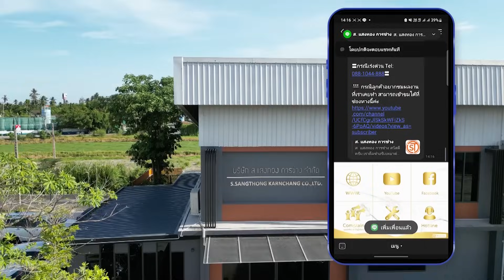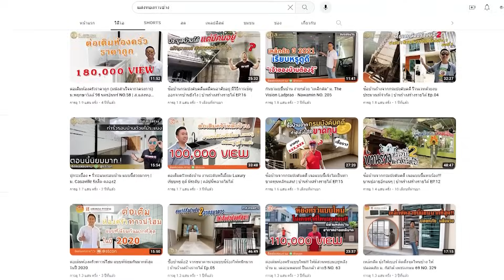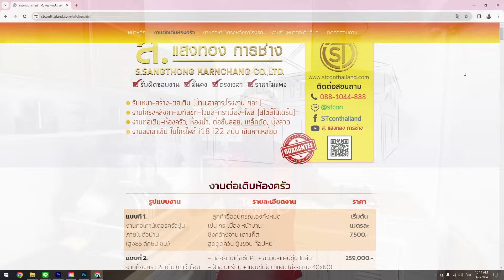ต่อเติมห้องครัว 2 STEP หลังบ้าน แบบนี้กำลังเป็นที่นิยม อธิบายละเอียดสุดๆ l ม.เวนู 24 คูคต สเตชั่น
- ต่อเติมห้องครัว 2 สเต็ป แนะนำฟังก์ชั่นการใช้งานที่นิยมมากๆ สำหรับทาวน์โฮม | ม.บริทาเนีย สายไหม
- เปิดครัวใช้งานจริง ห้องครัว 2 สเต็ป สำหรับทาวน์โฮมหลังกลาง | ม.ไอลีฟ ทาวน์ ลำลูกกาคลอง3
- ทำห้องครัวเปล่าๆ 2 สเต็ป เจ้าของบ้านติดตั้งเคาน์เตอร์เอง l ม.เพล็กซ์ เรสซิเดนซ์ เกษตร-นวมินทร์
- ห้องครัว 2 สเต็ป อากาศถ่ายเทดีสำหรับทาวน์โฮมหลังกลาง l ม.ศุภาลัย วิลล์ บางนา-ศรีนครินทร์
- แนะนำ 5 ผลงานห้องครัว 2 สเต็ปสำหรับทาวน์โฮมหลังกลาง อากาศถ่ายเทดี ไม่เหม็นอับ